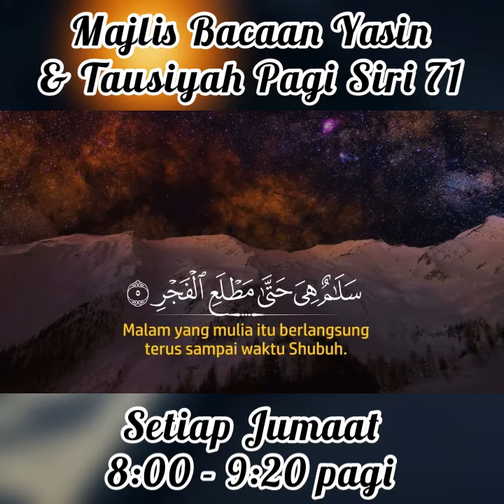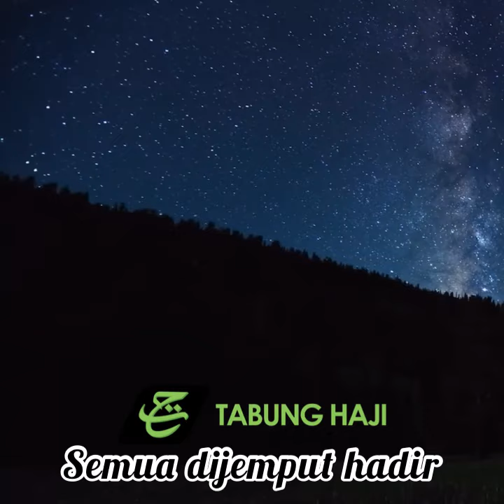Promo Majlis Bacaan Yasin & Tausiyah Pagi Siri 71